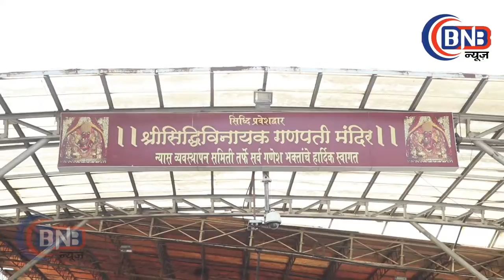FAMOUS DIRECTOR ASHUTOSH GOWARIKER AND HIS WIFE VISITS SIDDHIVINAYAK TEMPLE DADAR